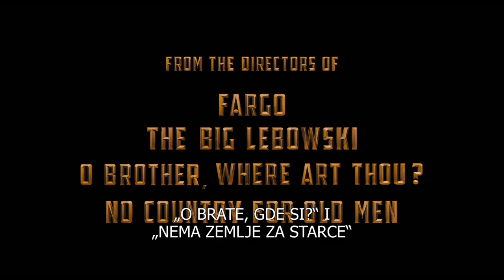AVE, CEZARE! (Hail Caesar)- trejler B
U BIOSKOPIMA OD 3. MARTA 2016.

Dobitnici četiri Oskara, Džoel i Itan Koen, napisali su scenario i režiraju film „Ave, Cezar!“, komediju sa najvećim filmskim zvezdama, smeštenu u period posle Zlatnog doba Holivuda. U filmu igraju Džoš Brolin, Džordž Kluni, Alden Erenrajh, Rejf Fajns, Džona Hil, Skarlet Johanson, Frensis Mekdormand, Tilda Svinton i Čening Tejtum. „Ave, Cezar!“ prati jedan dan u životu čoveka koji rešava probleme za studio, i to dan kad će morati da reši mnogo problema.